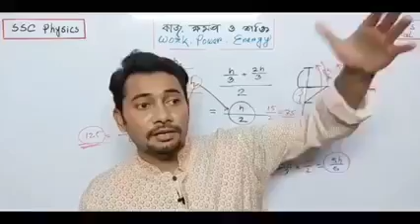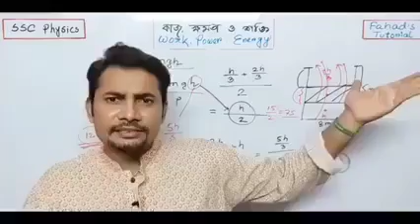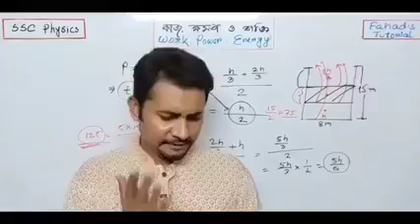লাইফটা অনেক বড়।সাকসেসের কোন ল্যান্ডমার্ক নাই।প্রতিটা কথা কলিজায় লাগছে ভাই 💖💝